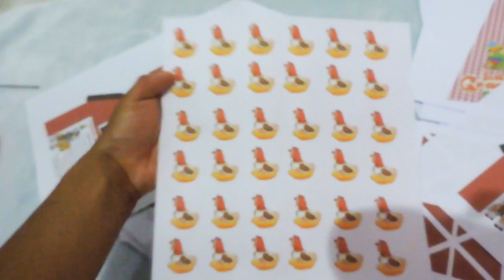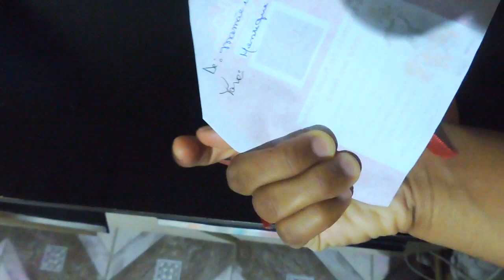Montando os CONVITES (Tema La granja de Zenon) | Nathy Soares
Gente vim mostrar pra voces como montei o convite da festa de aniversario do Noah Kallew no tema Fazenda do zenao ou seja fazendinha espero que gostem e ate o proximo aloha.